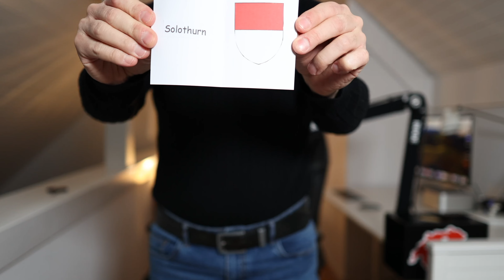¿Quiéres conocer Suiza a fondo? Descubre todos sus secretos...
¿Te gustaría conocer Suiza a fondo? Seguramente habrás visto imágenes y postales de los lugares más famosos y turísticos de este país tan espectacular. Pero lejos de los focos del turismo masivo, existe otra Suiza que los suizos disfrutamos casi en secreto. ¡Es una pena que te la estés perdiendo!

Vídeos de la serie capitales de todos los cantones Suizos

Sígueme ahora también en mi nuevo canal de Instagram